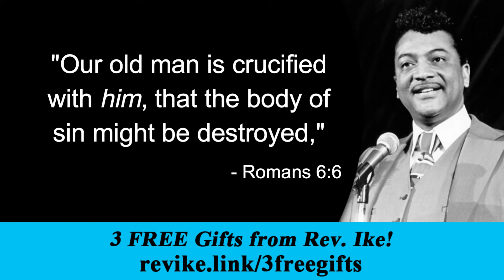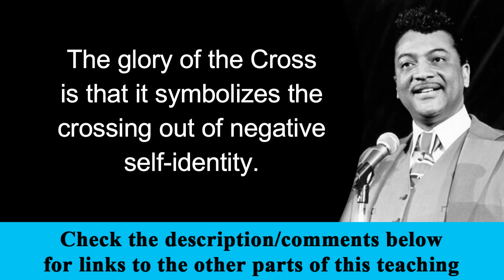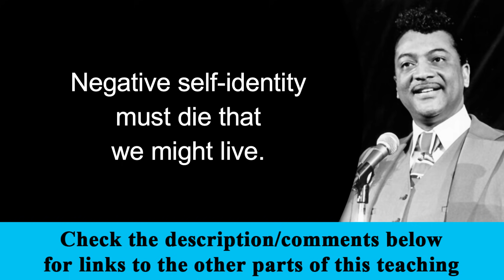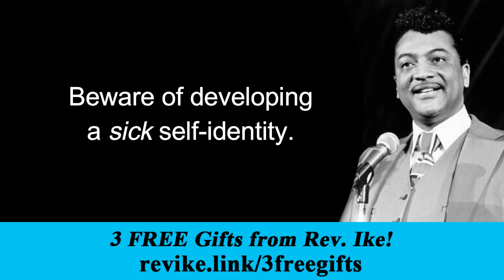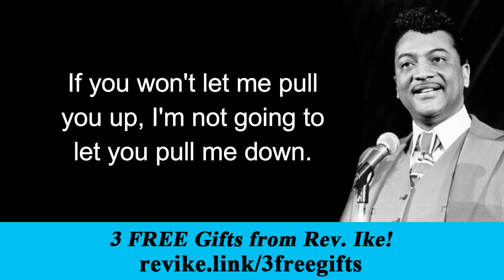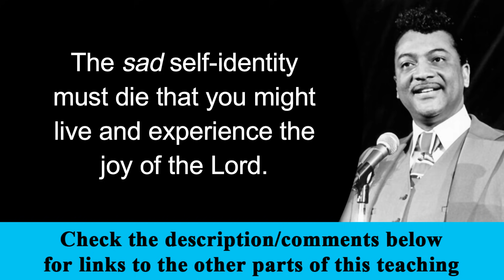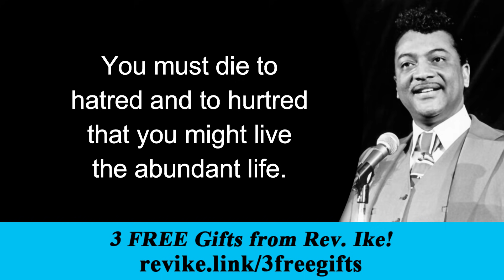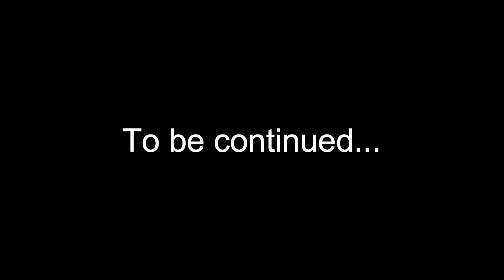Killing Your Negative Self-Identity for Good - Rev. Ike's The Glory of the Cross, Part 1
Rev. Ike reveals the true Glory of the Cross and what it symbolizes. "Our old man is crucified with him, that the body of sin might be destroyed," - Romans 6:6
You can now own this entire downloadable mp3 teaching, with exclusive extended bonus closing music not available here on YouTube

Rev. Ike's biography is now on sale! This long awaited testament to Rev. Ike's life and legacy was written by his son Xavier Eikerenkoetter and Mark Victor Hansen ("Chicken Soup for the Soul"), with a foreword by Bob Proctor. "Reverend Ike: An Extraordinary Life of Influence" is available in hardcover, paperback, ebook, and audiobook formats.